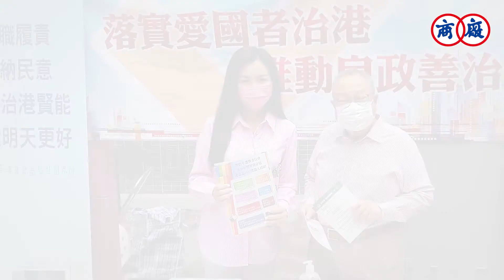【2021年工業界（第二）界別分組選舉委員會委員分享理念及倡議系列】廠商會史立德會長、陳永棋永遠名譽會長、陳國民副會長、陳家偉副會長以及楊志雄常務會董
17名2021年工業界（第二）界別分組選舉委員會委員分別為廠商會會長史立德、永遠名譽會長陳永棋、吳宏斌、常務副會長盧金榮、副會長黃家和、陳國民、吳國安、馬介欽、梁兆賢、陳家偉、駱百強、施榮恆、常務會董吳清煥、楊志雄、黃偉鴻、徐晉暉，以及黃震。

委員們將積極推動政府的施政工作和「一國兩制」行穩致遠，並做好監察的功能，為業界發聲，令香港的獨特優勢得以充分發揮。​​

工業界（第二）界別分組選委聯合倡議如下：
1. 貫徹「愛國者治港」方針，選賢任能
2. 爭取恢復通關 推動經濟全面復甦
3. 支援業界，加快實現「再工業化」
4. 把握國家發展機遇，加快香港創科發展
5. 帶領香港品牌開拓內銷市場，抓緊「內循環